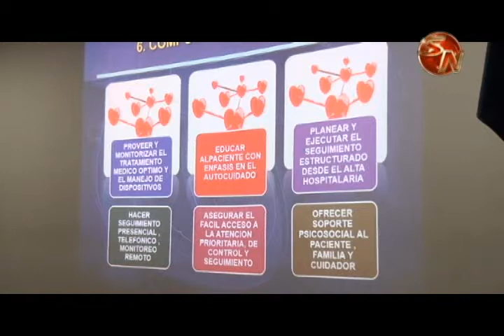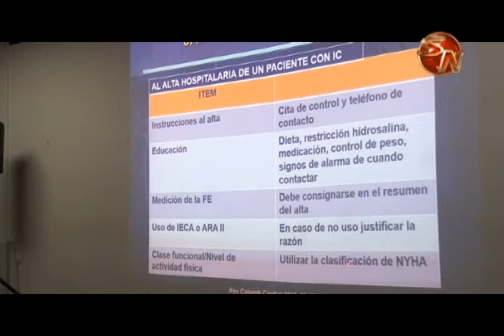Con charlas celebraron el Día Mundial del Corazón en el Hospital Escalante Pradilla